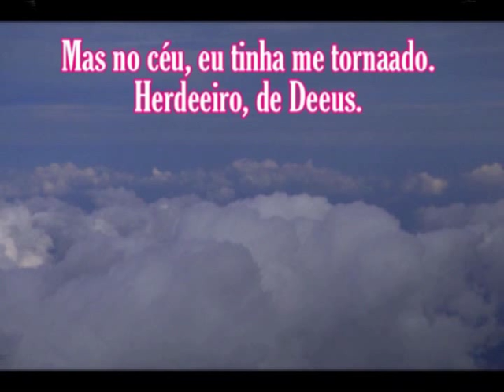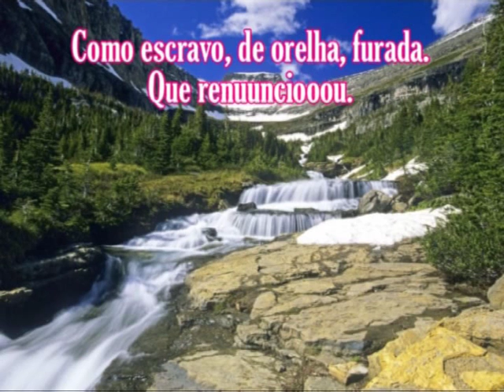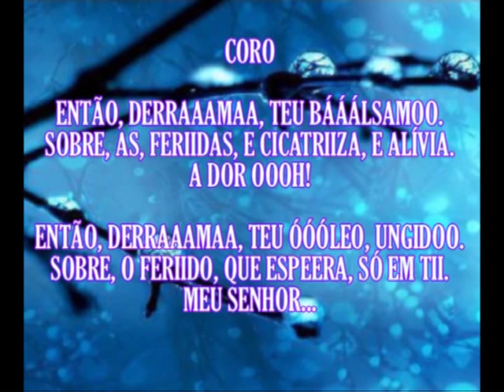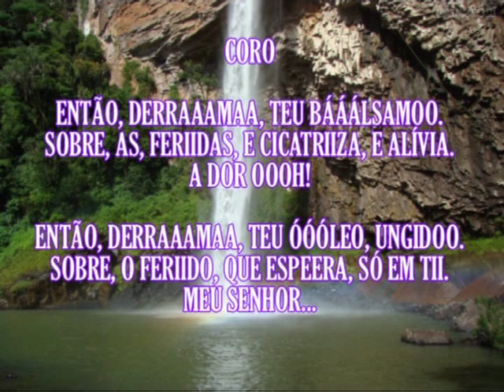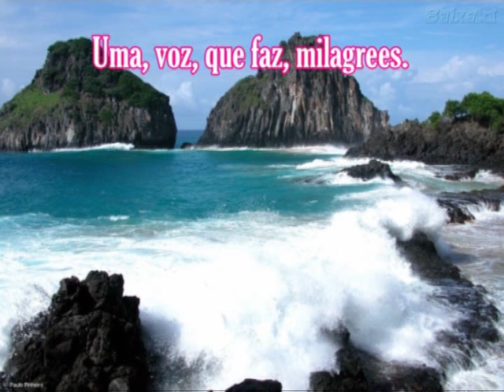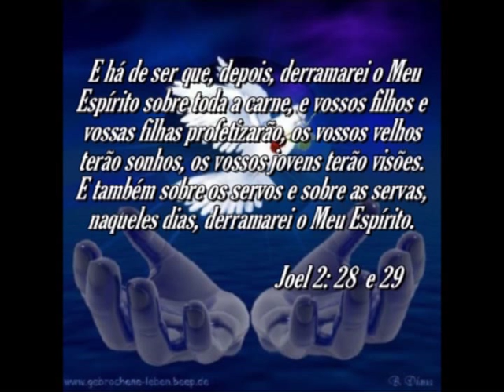Léa Mendonça - Apenas uma voz. - PB - com letra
Jeremias 33:3  Clama a Mim, e responder-te-ei e anunciar-te-ei coisas grandes e firmes, que não sabes.